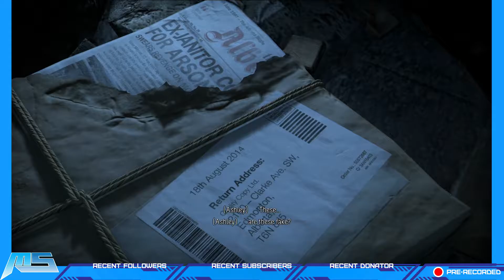Mugenstylus First Run Ep 1.16 - Until Dawn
Episode 1.16
Ashley and Chris continue to explore the ruins of the old hotel in search of Sam.

This is the First Episode of Mugenstylus First Run. Where I record my first run through a game without commentary. In this episode I Play Until Dawn for the first time.